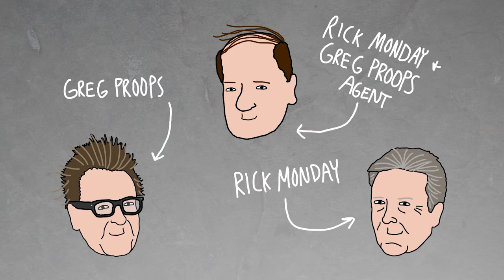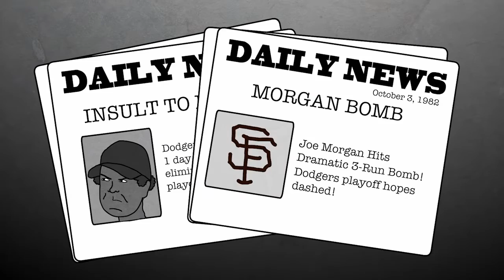My Sports Story: Greg Proops "Meeting Rick Monday"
Comedian and author of THE SMARTEST BOOK IN THE WORLD Greg Proops describes meeting Los Angeles Dodgers player Rick Monday.

For more funny sports stories from comedians, athletes, musicians, and entertainers, go